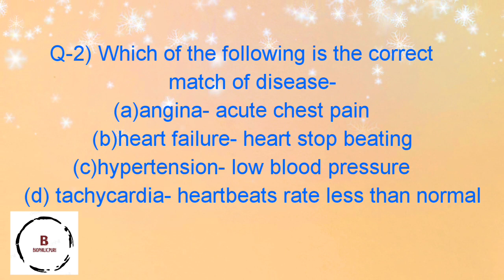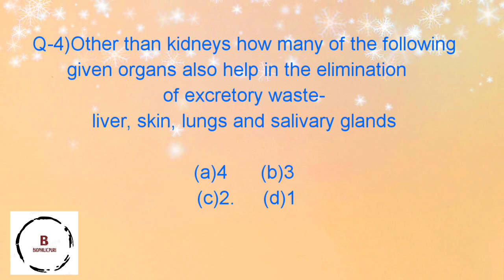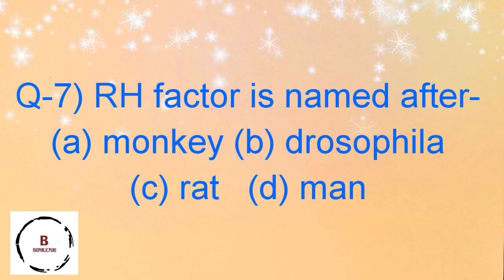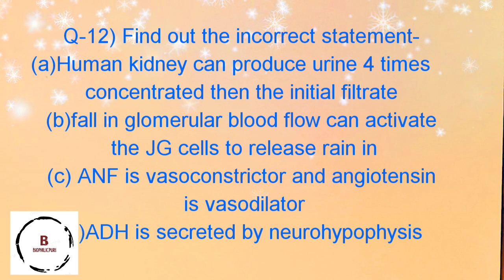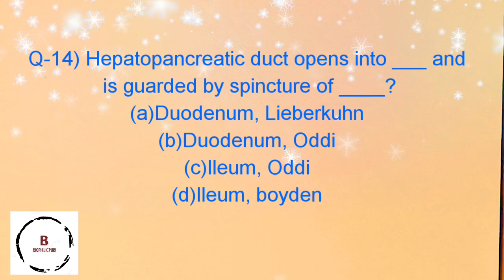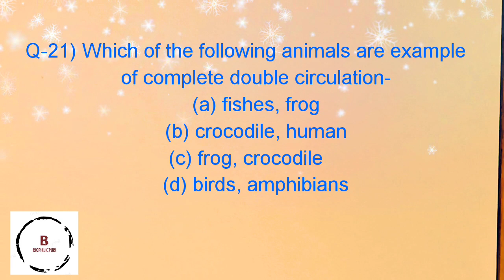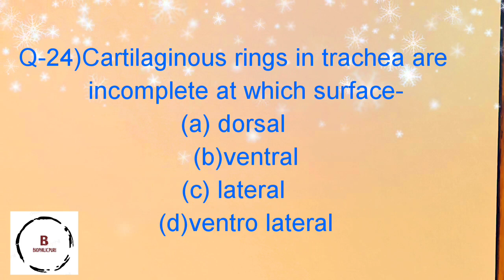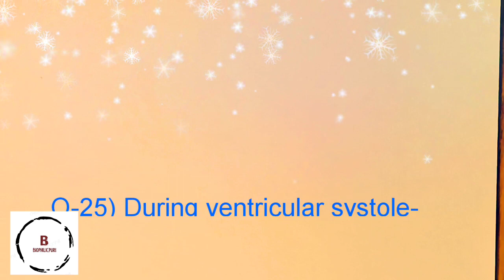NEET 2020||HUMAN PHYSIOLOGY||BIOLOGY||TARGET 360/360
NEET 2020

I'll discuss some expected questions of NEET 2020.

ENTIRE HUMAN PHYSIOLOGY WILL BE COVERED IN 7 MINUTES ONLY.
KEEP PRACTICING.